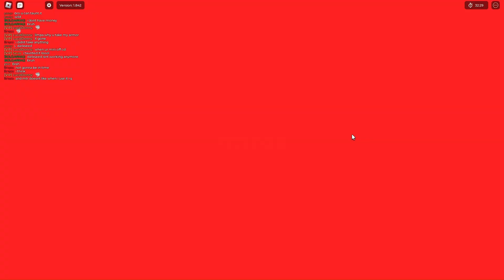another one of mtr's silly events (THE RAKE: Kill Edition)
what? another hk review? what hk review? yall are crazy im not gonna do another hk review. maybe